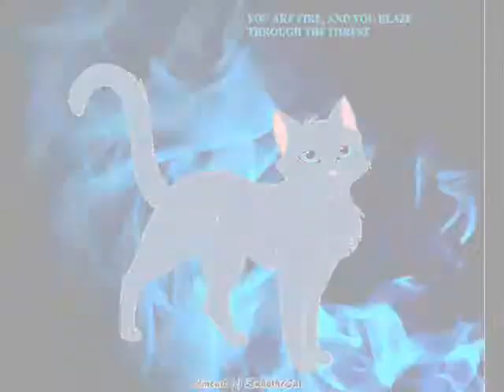Ihmisten Edessa BlueStar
Now BlueStar is up. :/ Yeah, I no the song sounds wierd, but it's Finnish, and Ihmisten Edessa in finnish means "Human In Front Of", if I remember. So I put BlueStar and this together and got a video. :b O yeah, the song is called Ihmisten Edessa, for who ever wants to no. :3